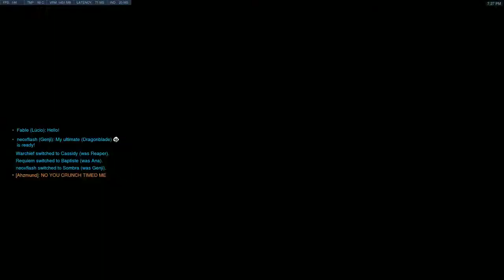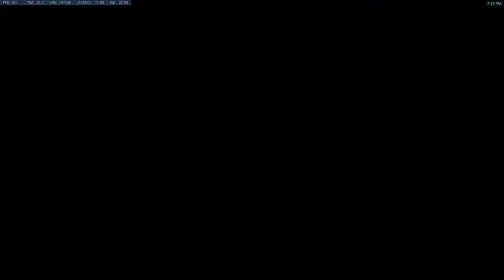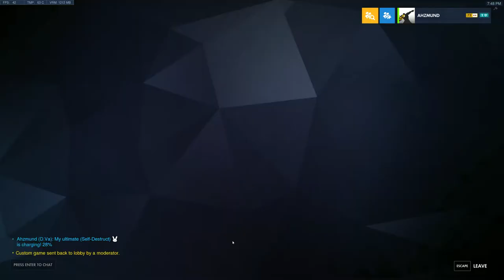47p Scrim VS UNCW B-Team